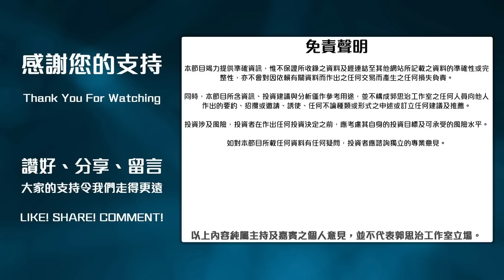【郭Sir 午市分析】2023-02-03 大市續受壓且再進一步跌穿20天線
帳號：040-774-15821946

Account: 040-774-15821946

👍🏻讚好Facebook 專頁：
♥️郭思治工作室：
🌎追蹤Instagram：
💪🏻股壇大隻佬－郭sir 郭思治 Kwok.sir：